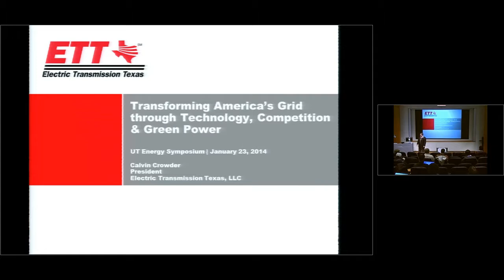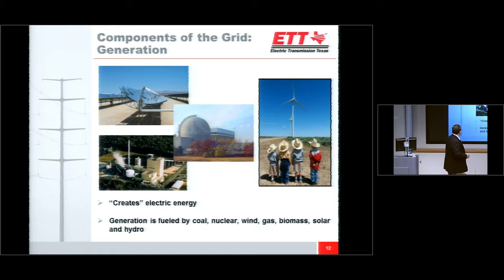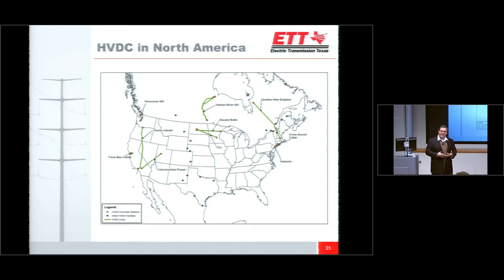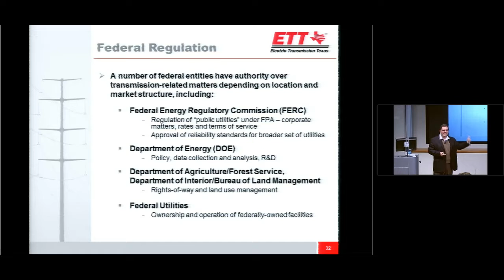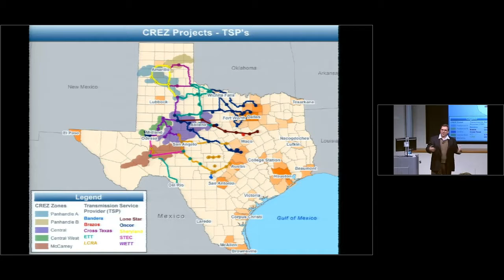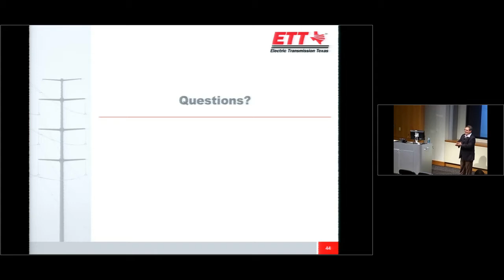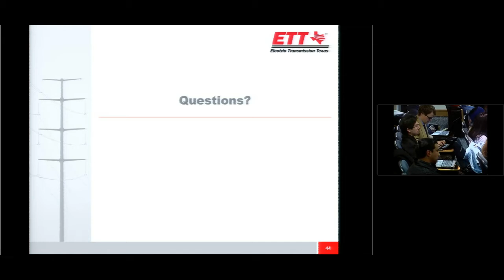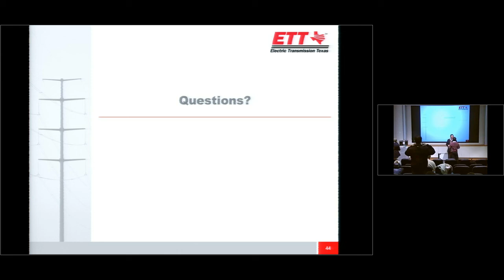UT Energy Symposium – January 23, 2014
Transforming America’s Grid through Technology, Competition & Green Power
J. Calvin Crowder, President, Electric Transmission Texas